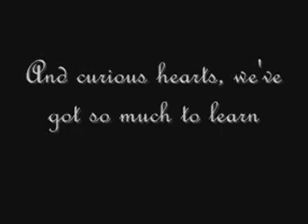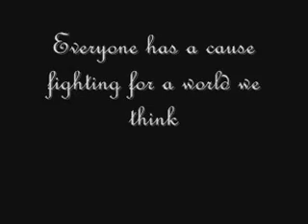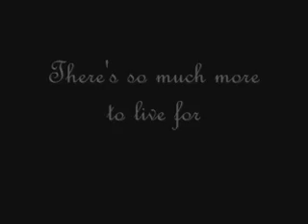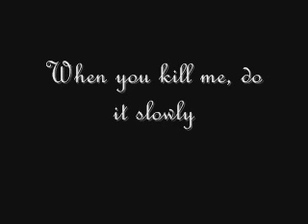Message To The World- Story Of The Year Lyrics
i loove SOTY, im also addicted to this song so i made these lyrics. I reuploading this video because the quality was bad. Enjoy!!!

- - - Got a Request? Click on my name =)
Thankiezz